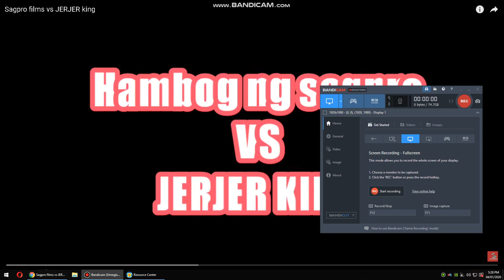Hambog ng Sagpro Films vs JERJER King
ano nagustuhan mo sa 2 video na to
jerjer king or hambog ng sagpro
vote now